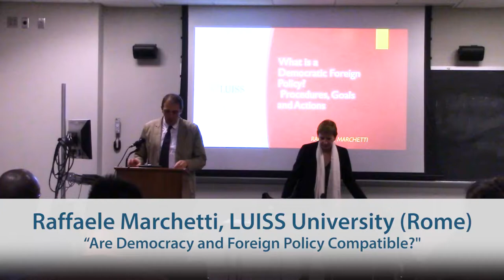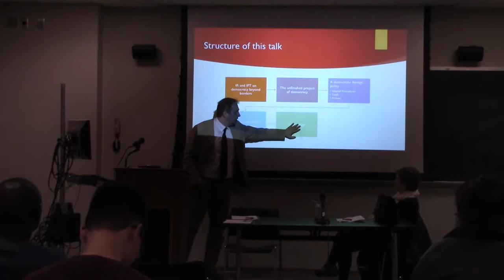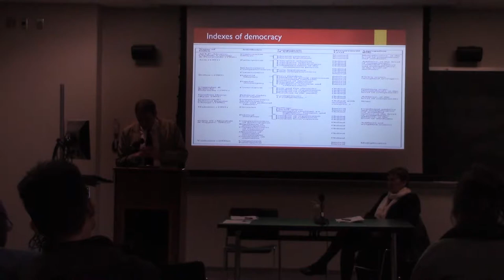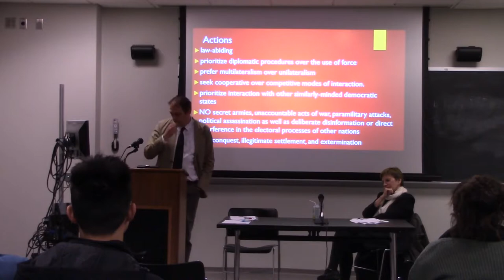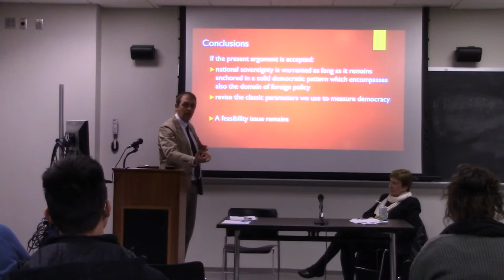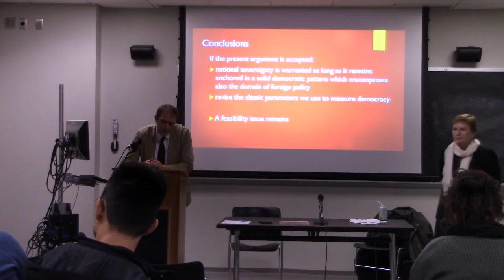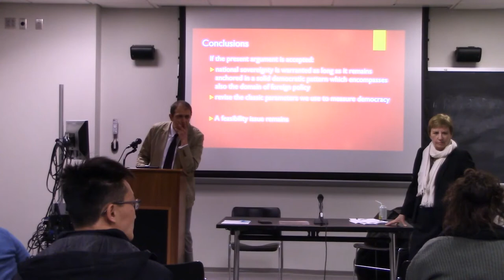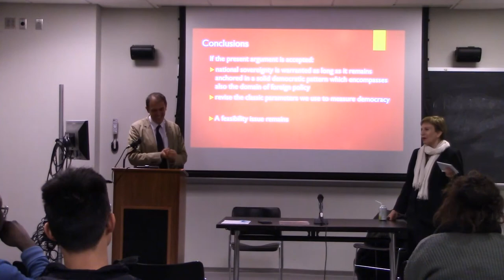Raffaele Marchetti, "Are Democracy and Foreign Policy Compatible?"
Raffaele Marchetti (LUISS University, Rome) presents his lecture at the Center for Global Ethics and Politics on March 12, 2019.